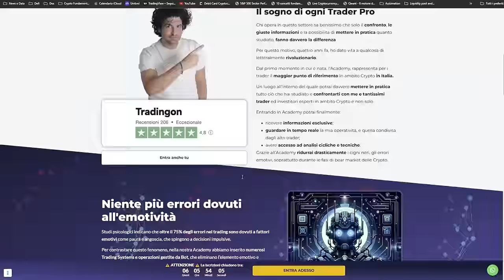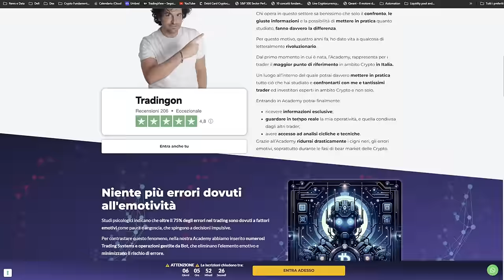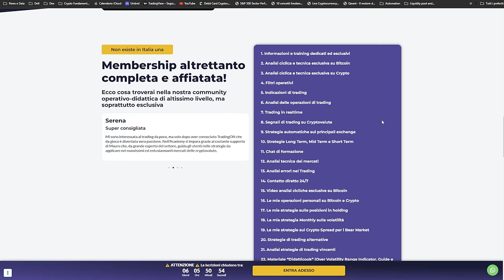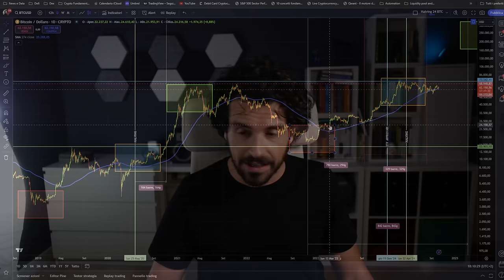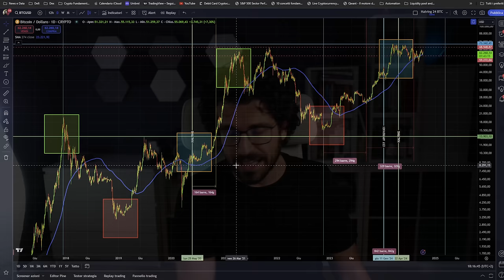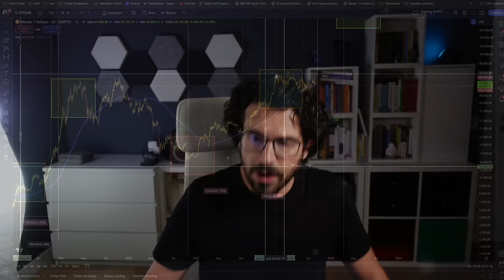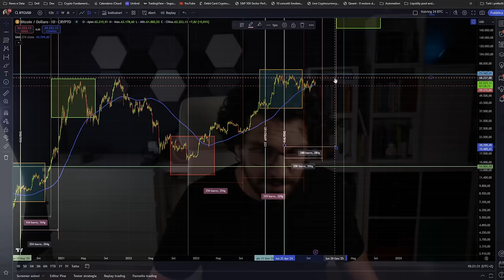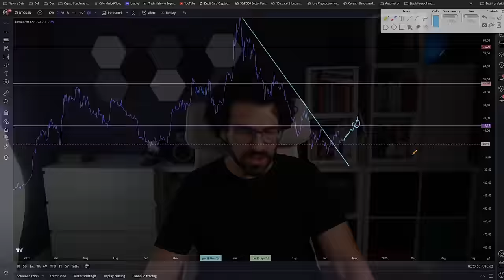Bitcoin: Il grafico che NESSUNO sta guardando!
Bitcoin: Il Grafico Che Nessuno Sta Guardando! Questa è la realtà attuale e va detto, perché la partita non è ancora chiusa!
In questo video ti mostro il grafico più cruciale per i prossimi mesi. C'è un'anomalia significativa nei movimenti di prezzo di Bitcoin di cui nessuno sta parlando. Perché? Scopriamolo insieme!
Stay Crypto

Attenzione: l'Academy riapre solo per 7 giorni! Non lasciarti sfuggire questa opportunità unica!

___________ SOMMARIO ___________
00:00 Bitcoin: Cosa Non Sta Tornando?
01:50 Perché Hai Bisogno di una Community?
07:40 Bitcoin: Il Grafico Che Nessuno Sta Guardando
09:50 Il Più Grande Cambiamento di Bitcoin nel 2024
11:00 Analisi di Bitcoin nei Precedenti Halving
13:10 Bitcoin: Questo Cambiamento È Innegabile
15:30 Fai Attenzione a Questa Differenza
17:00 Le Date Fondamentali per Bitcoin

LA MIA ATTREZZATURA VIDEO: